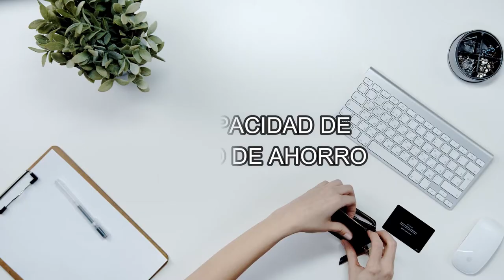[ LIVE ] EL NEGOCIO DE LOS ESTACIONAMIENTOS Y BODEGAS | BrokersDigitales.com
El negocio de las bodegas y estacionamientos en los edificios de renta residencial es un negocio poco conocido y extremadamente rentable.